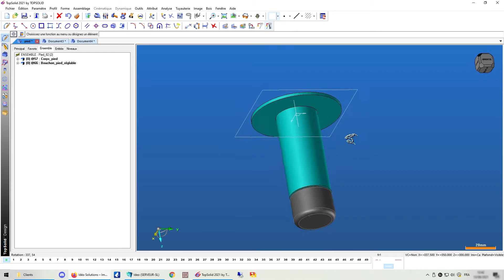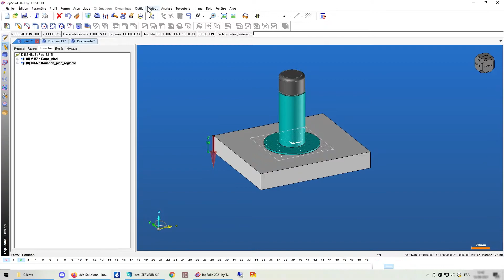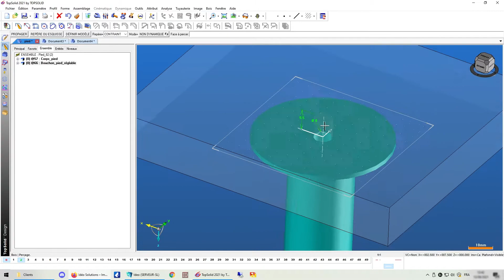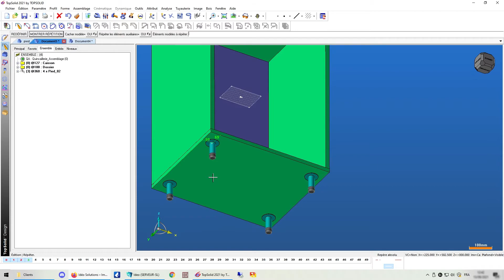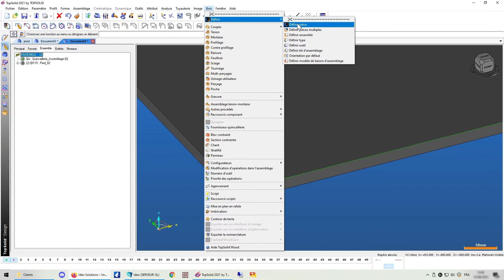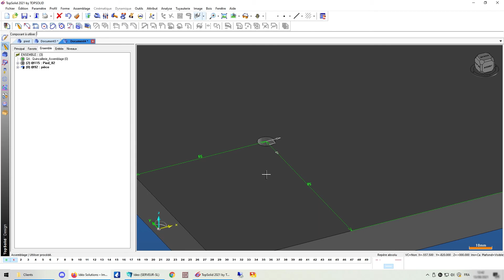TopSolid'Wood - Créer ses outils : Procédé Automatique à l'insertion du composant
Vous aimez ce que nous proposons et vous ne voulez pas en rater une miette ?
Penser à soutenir la chaîne, un petit pouce bleu et un comm' nous permettent d'être mieux référencé !

Aujourd'hui sur TopSolid V6, nous vous proposons de DÉCOUVRIR comment faire en sorte que vos composants opére automatiquement les pièces déjà présentes dans vos 3D. A travers l'exemple d'un pied de meuble, et il en serait de même pour des coulisses, pour une quincaillerie d'assemblage ou toute opération que vous jugeriez bon d'intégrer à votre modèle.

Dans une prochaine vidéo nous reviendrons un peu plus en détails sur ces outils, car les possibilités sont bien plus grande lorsque nous apprenons à les maîtriser un peu mieux.

0:00 Introduction
0:20 Création Martyr avec Opération
2:05 Définition de l'Outil
3:00 Utilisation Procédé Automatique
3:44 Attention à cette Erreur
5:13 Amusez-vous bien !